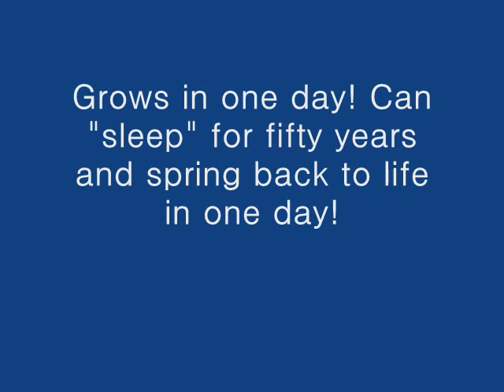Pet Dino Plant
One of the longest-living plants in the world! has the ability to "come back to life and green" with little of water.